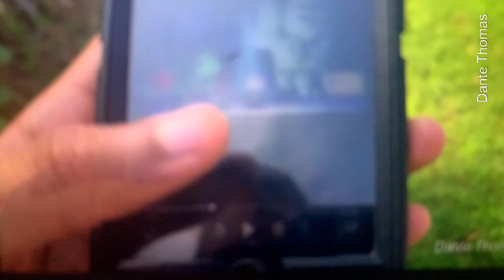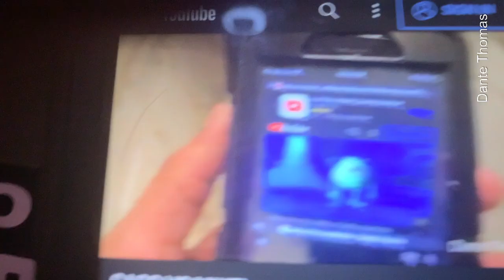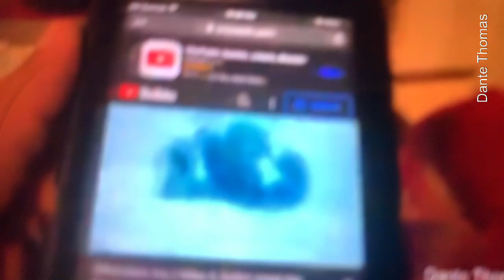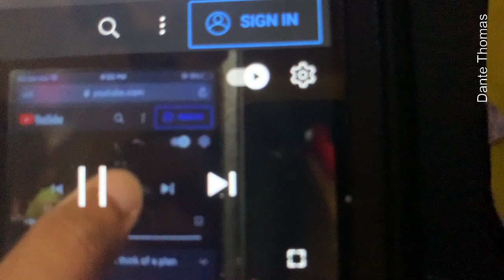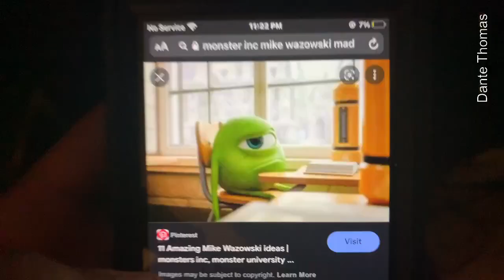RUNNING OUR A LIVE..